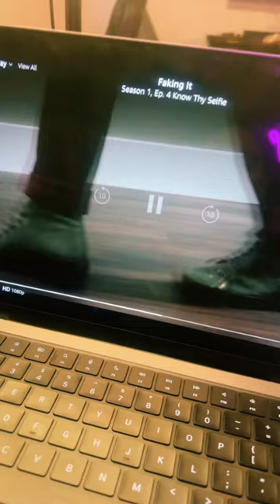Sean teaches Lauren how to pose 📸FakingIt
Welcome to my latest video, where we're diving deep into the world of "Faking It," the beloved TV show that left a lasting impression on fans worldwide. In this recap, we'll explore the show's premise, characters, and memorable moments.

"Faking It" is a teen comedy-drama series that originally aired from 2014 to 2016. Set in the quirky and colorful world of Hester High School, the show revolves around two best friends, Karma Ashcroft (played by Katie Stevens) and Amy Raudenfeld (played by Rita Volk), who find themselves unintentionally thrust into the spotlight when a misunderstanding leads their peers to believe they're a couple. In an attempt to fit in and gain popularity, Karma and Amy decide to "fake" their relationship. But as they navigate the challenges of high school and self-discovery, their friendship and personal identities are put to the test.

The cast of "Faking It" is nothing short of fantastic. In addition to Katie Stevens and Rita Volk, the show features an ensemble of talented actors, including Gregg Sulkin as Liam Booker, Michael Willett as Shane Harvey, Bailey De Young as Lauren Cooper, and many more. Together, they bring a diverse and relatable group of characters to life, each with their own quirks and complexities.

Throughout the series, "Faking It" tackles important themes such as friendship, identity, acceptance, and the journey to self-discovery, all while delivering humor and heartwarming moments that have left a lasting impact on its dedicated fanbase.

Join me as we revisit the rollercoaster of emotions, laughter, and drama that made "Faking It" a standout series. If you're a fan of the show or looking for a new series to binge-watch, this recap is for you! 📺🤩